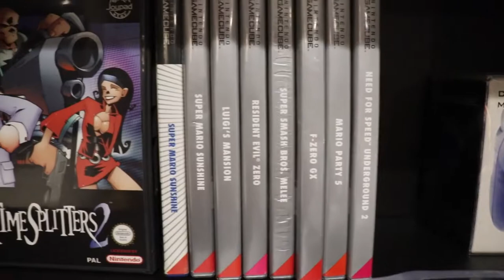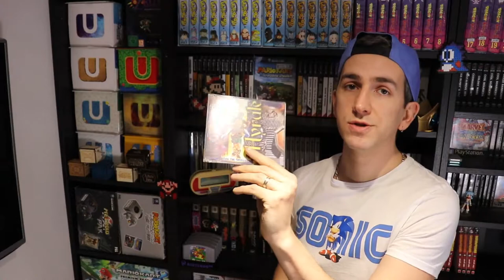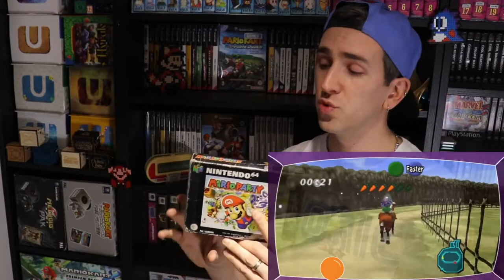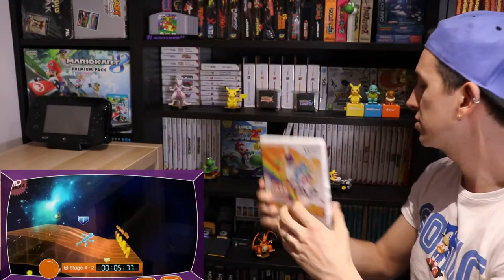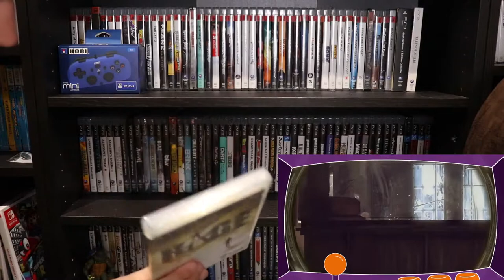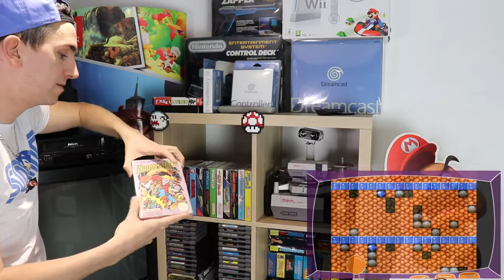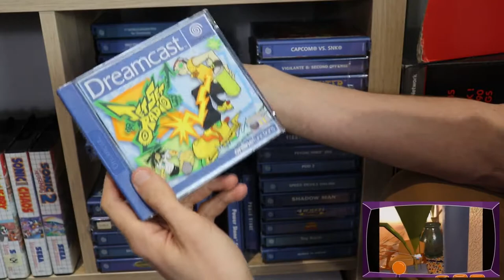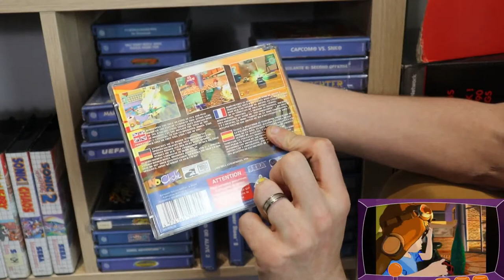La collection jeux video de Shinou 2009 sur Gaming Room TV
Un grand merci a notre amis Shinou 2009 d'avoir présenté sa collection complète de jeux vidéo sur notre chaîne .